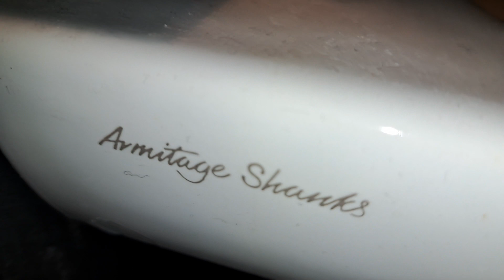BP Petrol station Harlow, (Disabled WC) Armitage Shanks, Contour 21 sink & Bluedry hand dryer